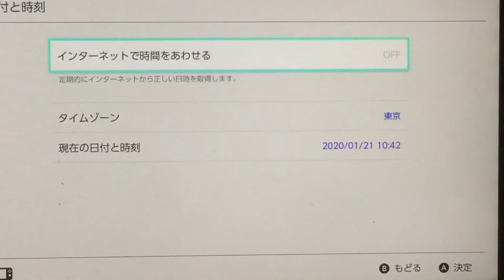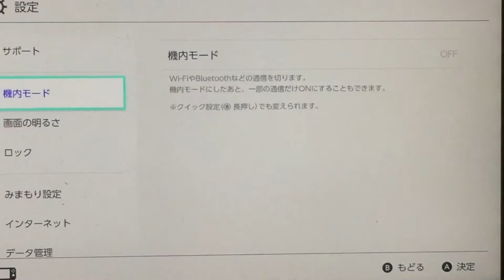ポケモン剣盾 検証無限ワット稼ぎは可能か⁉️